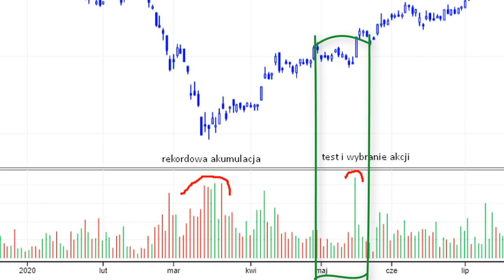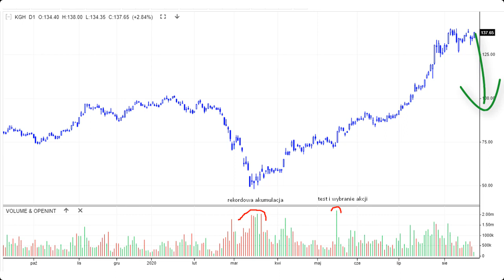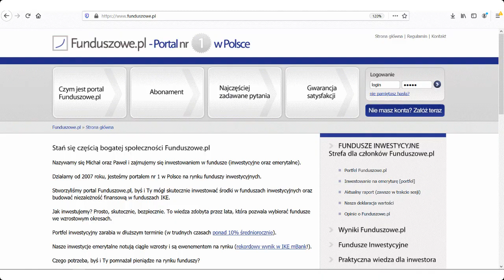Analiza KGHM, kluczowej spółki dla WIG20 - Funduszowe.pl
Analiza spółki KGHM, która jest kluczowa dla naszego rynku akcji  - także dla funduszy akcyjnych. Czy spółka KGHM jest w hossie, czy warto ją cały czas posiadać, kiedy ewentualnie kupić/dokupić akcje KGHM. Dlaczego KGHM oraz Wig20 jest skorelowany z miedzią i innymi surowcami, czy na surowcach ma szansę rozpocząć się hossa?

Bonus za darmo - odbierz e-booka i bądź z nami w stałym kontakcie (będziesz otrzymywał nasze analizy rynku, w tym funduszy inwestycyjnych, za darmo):

💬 Zachęcamy Cie do merytorycznych komentarzy, bo lubimy dobrą dyskusję i konstruktywną informację zwrotną :).

📧 Jak skutecznie inwestować w fundusze inwestycyjne? Poznaj metody, poznaj system -  zapisz się na bezpłatny newsletter:

Na kanale zobaczysz wszystko, co związane jest z długoterminowym inwestowaniem pieniędzy. Zapraszamy do współpracy, komentowania i wspólnej edukacji finansowej :)